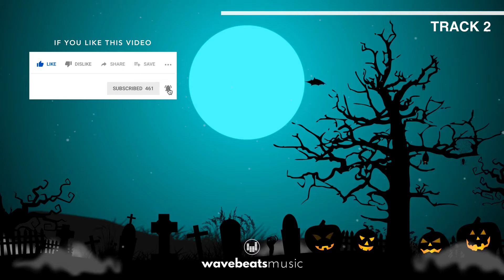Halloween Music 2021 Royalty Free Instrumental Background Music TWO FULL TRACKS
Bem vindo ao João DjGorddo!

"Tudo o que um sonho precisa para ser realizado, é alguém que acredite que ele possa ser realizado!"

Você está pronto para a festa?
Aqui, promovemos a boa música!
Assim, diversificando ao máximo.
Por isso, sente se tome uma bebida e deixe se envolver pela música.
Acreditamos no poder terapêutico da música em conexões humanas por meio de  boa música eletrônicas.